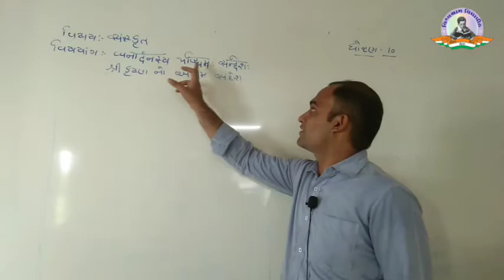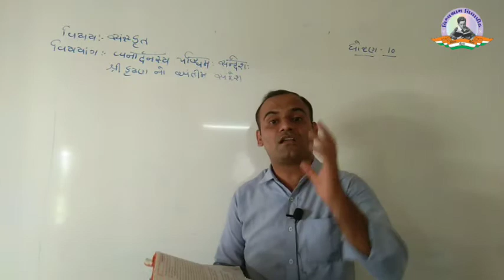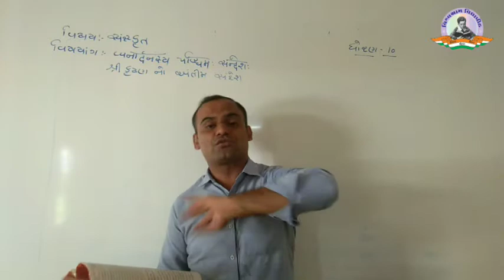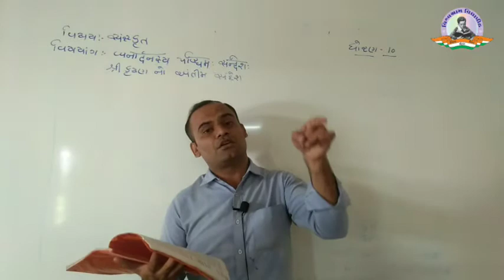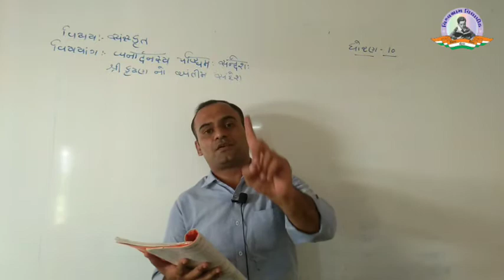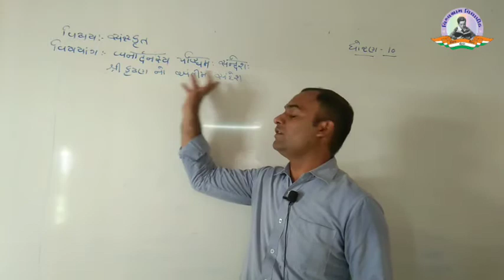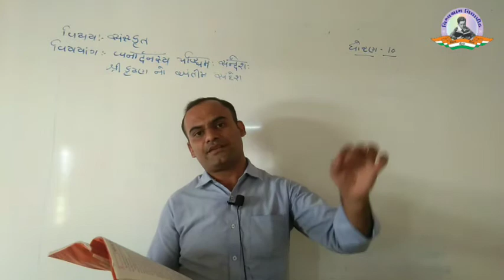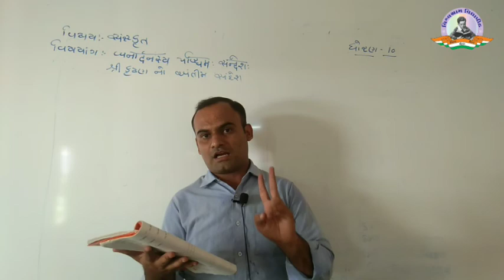STD 10 | SANSKRIT | CH 4 | PART 2